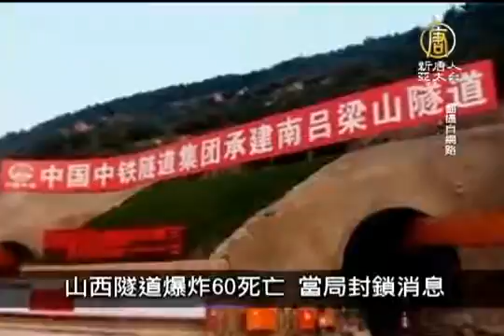【中國真相新聞】12月30日中國一分鐘 全球四大冰雪節 哈爾濱冰雕展1月開始